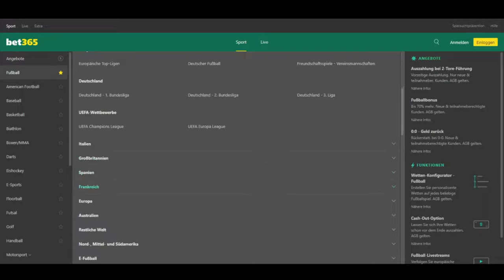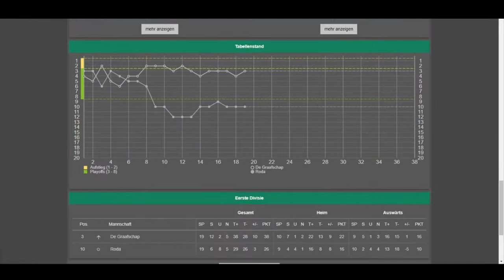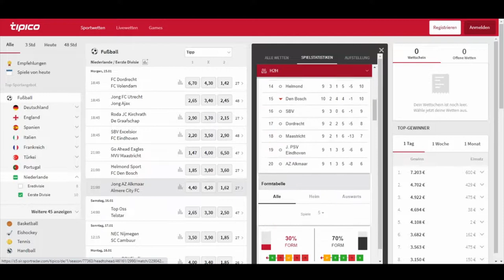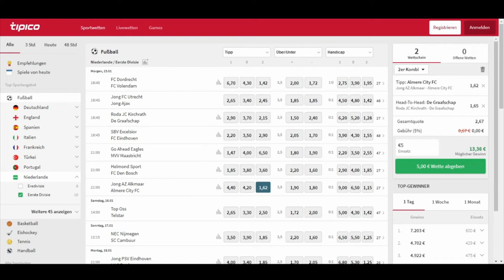SPORTWETTEN FREITAG🔥❗️VERDOPPLER📝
LASS GERNE EIN LIKE UND EIN ABO DA😉

WENN DU INTERESSE AN AKTIEN HAST, BEKOMMST DU HIER 15€ BEI MEINEM BROKER TRADEREPUBLIC GESCHENKT😎